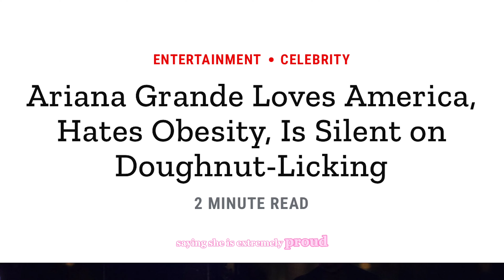Ariana Grande Donut Licking Fiasco | Pop Culture Paint Lesson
One of the biggest scandals in donut shop history, when Ariana Grande licked multiple donuts and claimed to hate America.

on July 4th, 2015, Ariana Grande went into Wolfee Donuts in Lake Elsinore, California with then-boyfriend Ricky Alvarez and two friends. while waiting to be served, leaked cctv footage shows Ariana licking and apparently spitting on donuts at the shop. She then mocks the size of the donuts and says “I hate Americans. I hate America.”

The owner of the donut shop released the footage to TMZ and the video immediately went viral. Local health authorities investigated the donut shop and downgraded their rating from an A to a B because the donuts were left out, and this caused the owner to go on a press tour demanding charges were pressed against Ariana.

Most of the backlash from the incident was because of her statement against America and not about the licking donuts, and Ariana went on to apologize publicly multiple times. Ariana was supposed to perform at the White House Gala for the president but was replaced after her comments.

Do you remember this pop culture moment?